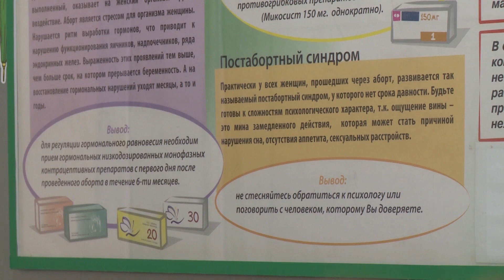В Ярославле проходит неделя ответственного отношения к репродуктивному здоровью и беременности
Подробности смотрите в программе «На повестке дня»👇

Гость — Ольга Цыбина, заведующая консультативно-диагностическим отделением Ярославского областного перинатального центра